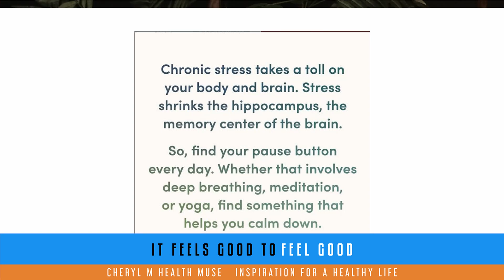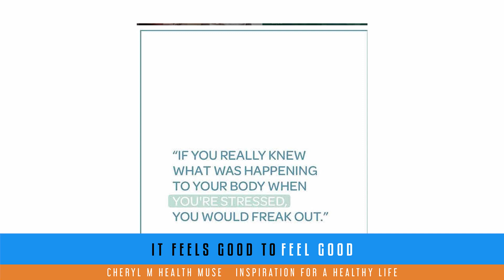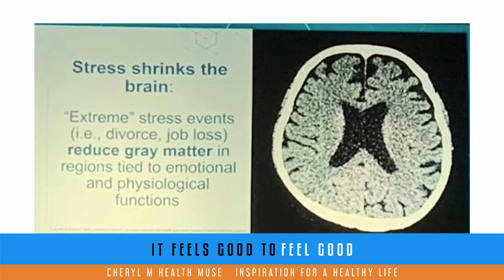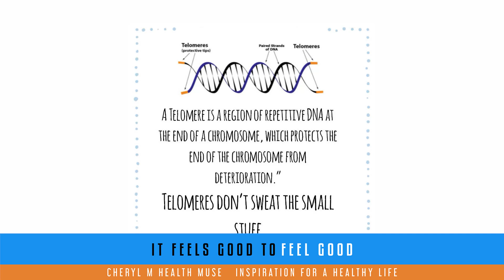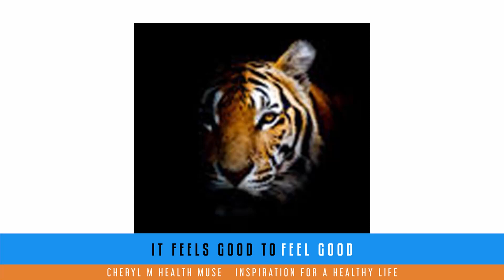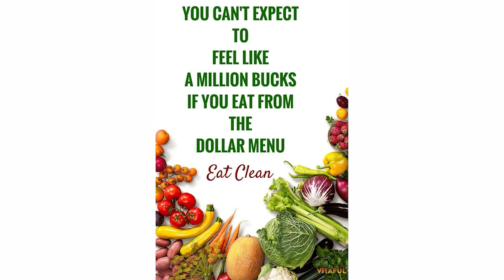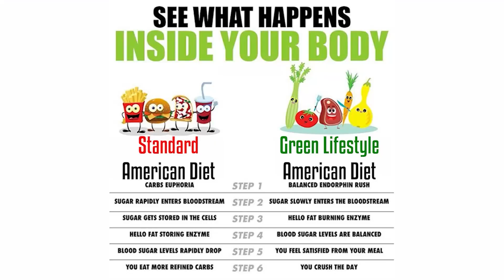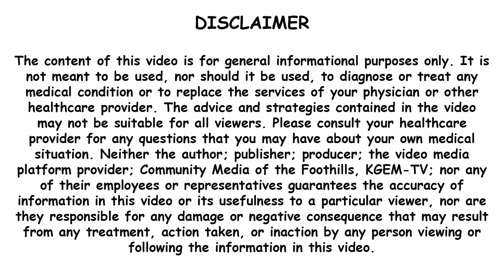Special Edition 06 - The Importance of Releasing Stress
Episode Description
I think most know that stress can damage our health. As a business owner, however, I thought it was also propelling me forward and helping me get more accomplished.
As humans, we developed the stress mechanism to respond to danger in the wild. For example, if we encountered a tiger when we were out foraging for food, our adrenaline and cortisol went into high gear, moving blood to our brains and muscles so we could remove ourselves quickly from the danger.
Chronic stress contributes to a "leaky gut," which is the root cause of chronic diseases, including cancer, heart disease, and autoimmune diseases.
Not all stress is harmful. However, stress that becomes chronic becomes dangerous. I didn't realize it was also hindering, not helping, my productivity.
Recovery from chronic stress is not negotiable. You can

Long Description
Stress is a major contributor to disease. It can also cause you to crave sugar and chemicals. So an important part of doing things for your future health begins with relieving your stress.
I do exercises twice a day, whether I feel stressed or not. Stress accumulates, so I let the top off before it ever creates the damage it created when I got an autoimmune disease.
Please make the time to watch this. I Then implement some of these exercises into your daily routine.

I was a solopreneur with a successful jewelry business. I was so "busy" doing I didn't stop to notice that my stress was building and that my toxic load was getting close to going over the top into "dis-ease". One morning I woke up in horrific pain. Every joint and muscle in my body hurt. My cortisol was so low that I was borderline Addison's disease. I had to learn to release my stress before it became chronic or toxic, contributing to what ended up being an autoimmune disease. Although I knew I had a lot of stress, I thought it pushed me to be more productive. This ancient body mechanism to help me escape being eaten by a tiger almost allowed me to be caught and eaten.
I have learned a series of release exercises that takes the toxic right off the top of the stress. All of these exercises, except one, take no equipment. All of these exercises "reset" the parasympathetic nervous system, and all of these exercises make us more productive because they send blood to the brain.
I felt that this was so important to share. It's the second podcast in my series on health. I also published a desktop stress book to keep handy to refer to throughout the day. Choosing 1 exercise intermittently to release the stress before it becomes chronic makes a huge difference to the body and mind.
I speak on Stress as much as I speak on toxins. Stress accumulates. It is so important that you release it every day.
To listen to my podcast Special_Edition_06_The_Importance_of_Releasing_Stress_podcast.mp4

This is a replay of my 2nd podcast from when I started on VoiceAmerica.tv 2 years ago. I could not have done an encore at a more appropriate time. With the world going to war, the techniques I discuss would be good for all of us to review and add to our daily practice if we aren't doing them already.
I think most of us are aware that stress can damage our health. As a business owner, however, I thought it was also propelling me forward and helping me get more accomplished.
Chronic stress contributes to a "leaky gut" which is the root cause of chronic disease, including cancer, heart disease, and autoimmune diseases.
Stress impacts every organ in our body. It causes disease. It puts us out of order. It creates an imbalance. And all of this adds up to dis-ease and inflammation. Stress was a major contributor to my autoimmune disease almost 10 years ago. I had to learn to control it. My cortisol was so low it was almost to Addison's Disease. It was one of the first places I started. By learning to manage my stress and other lifestyle changes, I no longer have the horrific pain of an autoimmune disease. This was a key puzzle piece to healing my body.
Recovery from chronic stress is not negotiable. You can make time to rest and rejuvenate now or make time to be sick and injured later. Stress 2-minute exercises